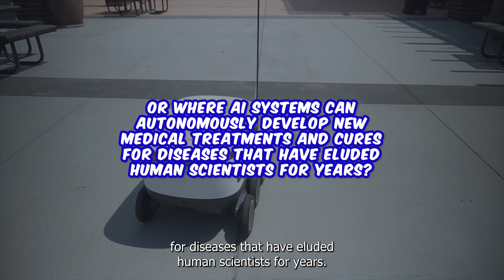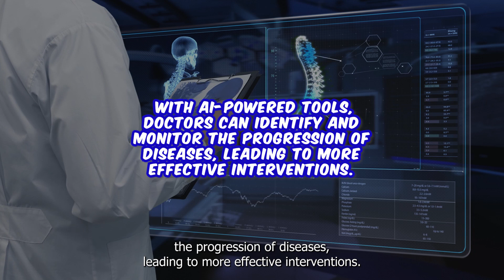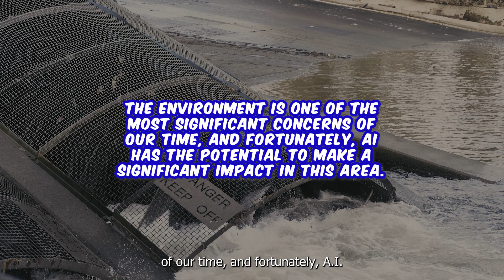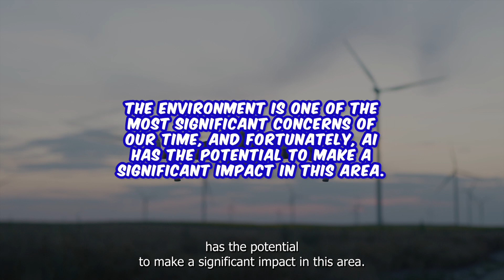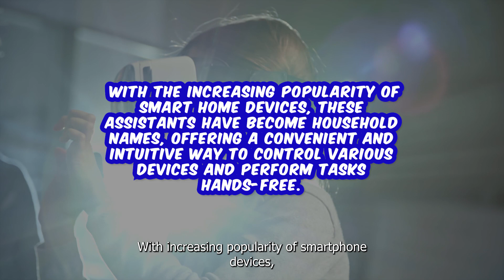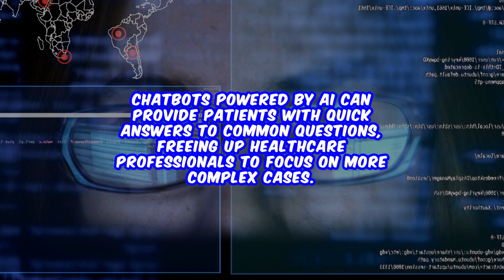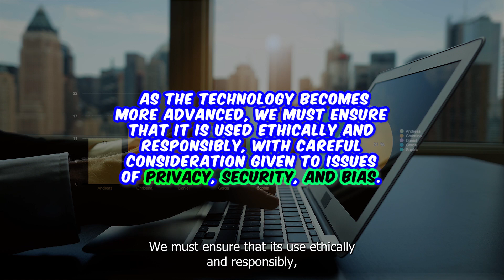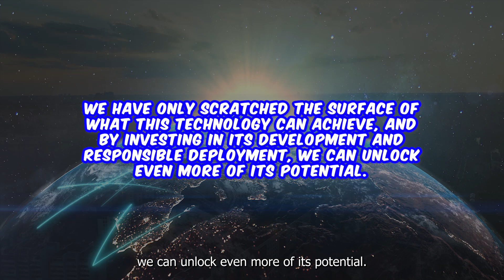The Top 5 Predictions for Artificial Intelligence in the Coming Decade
✅  AI-powered home automation systems:
👉 Google Nest
👉 Ring Alarm Security Kit
👉 Aeotec Smart Home Hub
👉 SwitchBot Bot
👉 Sense Energy Monitor

✅  Online courses or ebooks on AI and machine learning
👉 Machine Learning for Absolute Beginners

✅  AI-powered health and fitness tracking devices:
👉 Fitbit Sense Advanced Smartwatch
👉 Garmin vívosmart 4
👉 Polar Ignite Fitness Watch

Welcome to The Wealth Pulse, Are you curious about the latest developments in artificial intelligence (AI)? In this video, we'll explore the potential of AI to revolutionize various industries and sectors in the coming decade. Our discussion will be based on the latest research and insights from experts in the field. Join us as we examine the ways in which AI is expected to transform fields such as healthcare, finance, transportation, and more. With the rapid pace of innovation in AI, there is no shortage of exciting possibilities to explore. So come along with us on this journey into the future of AI!